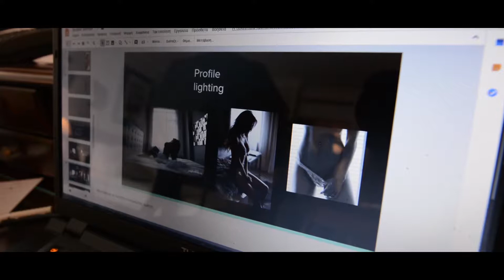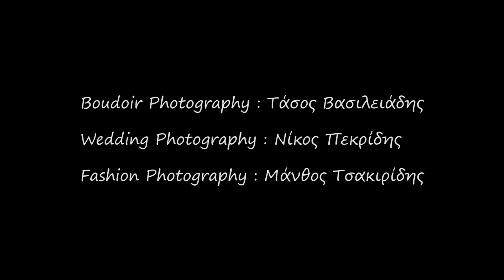Σεμινάριο PWS 2018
Σεμινάριο φωτογραφίας 2018 - Photo Weddings Stories